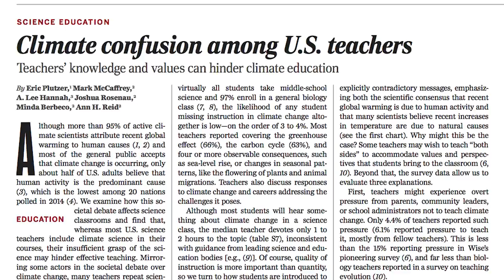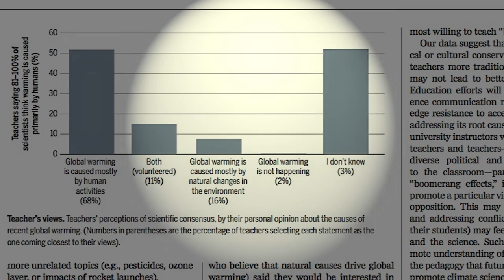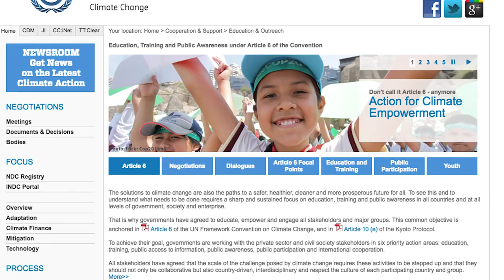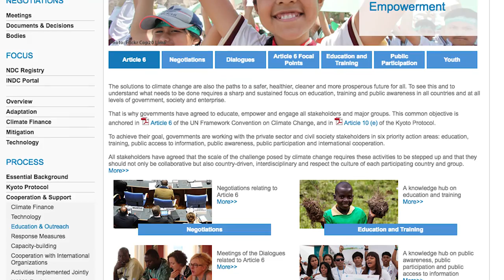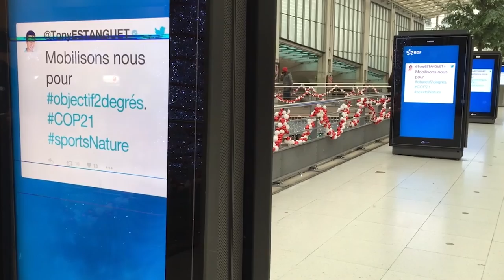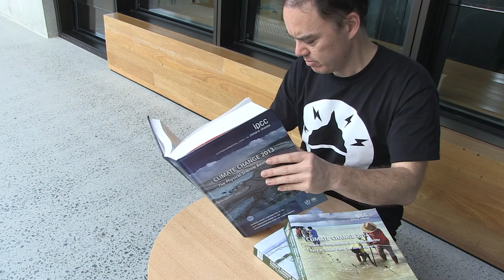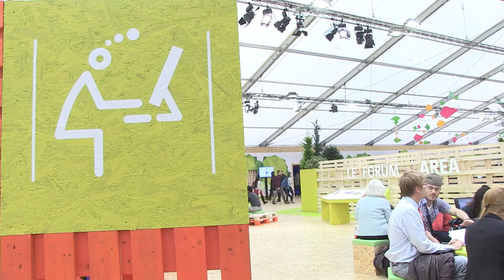Mark McCaffrey - Denial101x catch up at COP21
Mark McCaffrey, science educator, tells us about his ongoing experience in facilitating better climate science communication approaches. He’ll tell us the roll of COP21 and other big conferences in connecting educators and organisations globally. He’ll also touch on the personal topic of moving from the United States to Hungary in the past year and what he is learning from that experience.

This interview took place at COP21 in Paris, December 2015. We had previous interviewed Mark in San Francisco at the American Geophysical Union conference in December 2014, when he was still working for the National Centre for Science Education.